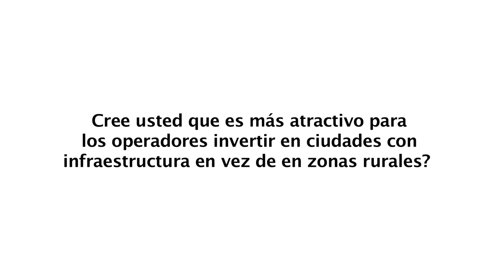ENTREVISTA UIT@ GSR14: Gabriel Contreras, Presidente, Comisión Federal de Telecomunicaciones, México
Interview at the Global Symposium for Regulators 2014 (GSR14) with Gabriel Contreras, Presidente, Comisión Federal de Telecomunicaciones (IFT), México

Language: Spanish

GSR14, Manama, Bahrain, 3 - 5 June 2014.